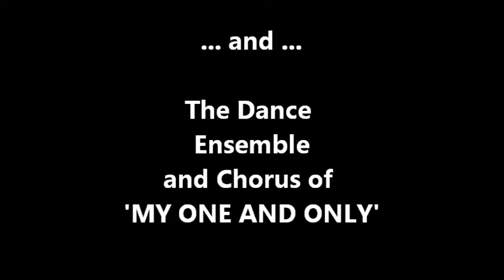Gershwin Salute at the 1983 Tony Awards - Part 1 of 3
Highlights of the Gershwin Salute from the 1983 Tony Awards TV broadcast.  Featuring:  Dihann Carroll, Bonnie Franklin, Robert Guillaume, Marvin Hamlisch, Michelle Lee, Jack Lemmon, Hal Linden, Dorothy Loudon, Melissa Manchester, Peter Nero, Ginger Rogers, Tommy Tune, Twiggy, Ben Vereen.